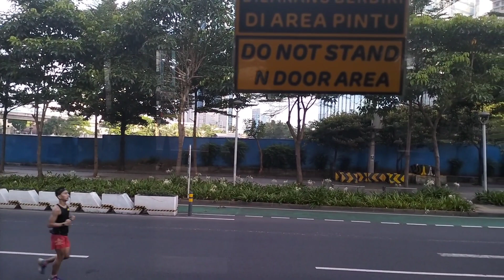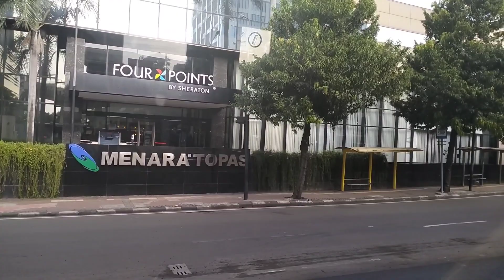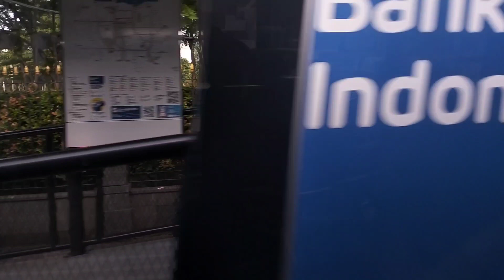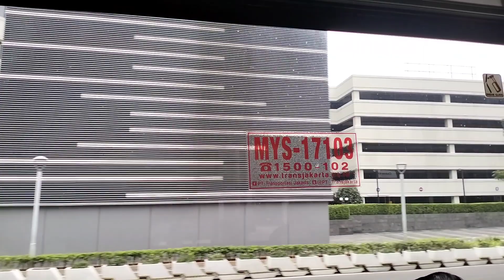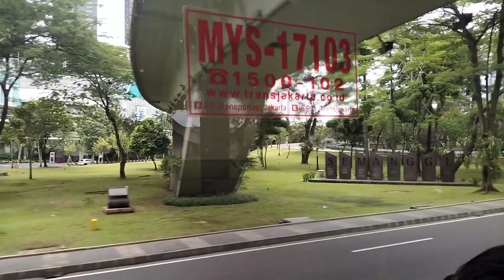Take the Busway Around Central Jakarta❗City tour Jakarta